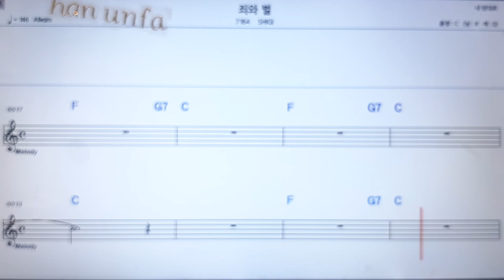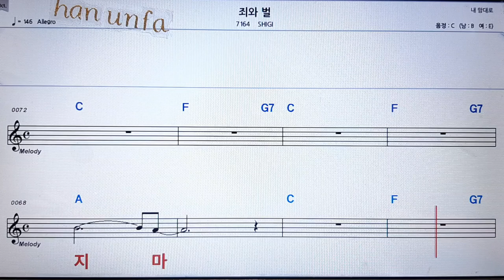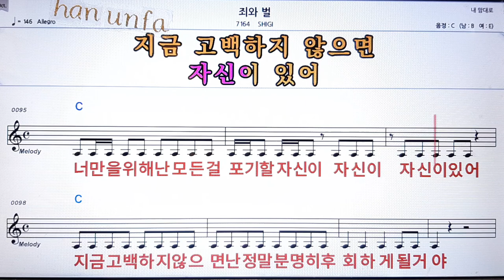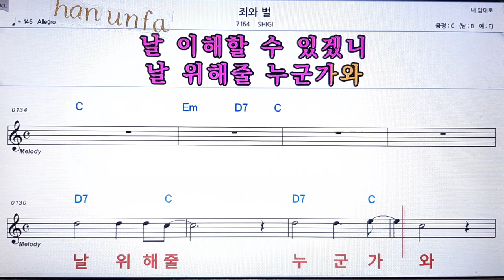죄와 벌/SHGI💋노래방 반주*기타 코드 악보*가라오케💖Karaoke*Sheet Music*Chord*MR